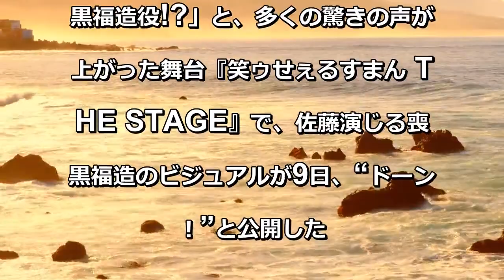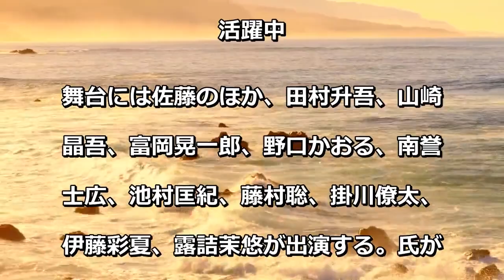佐藤流司の喪黒福造姿が公開 「笑ゥせぇるすまん THE STAGE」で